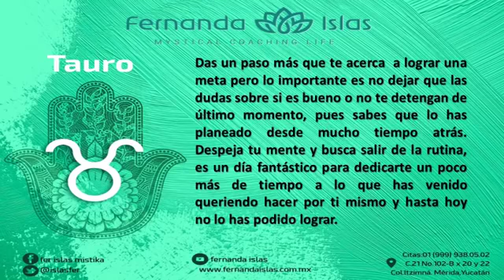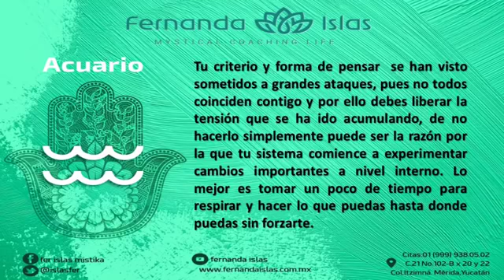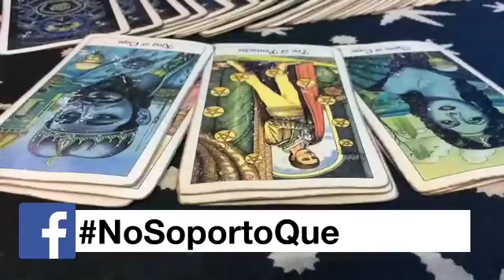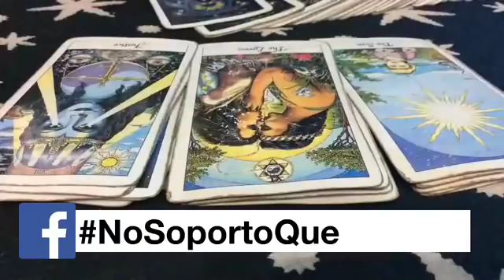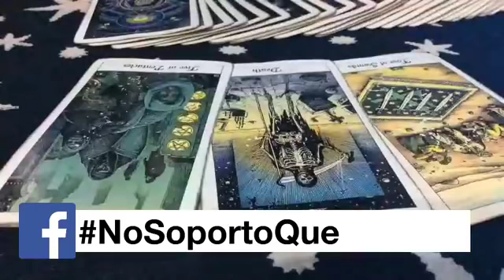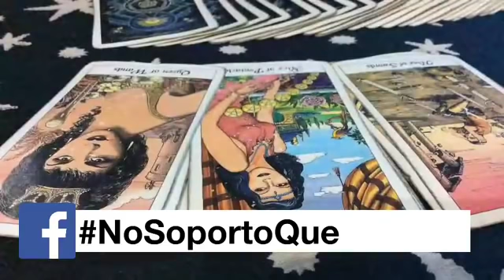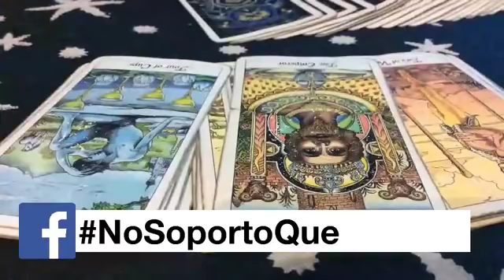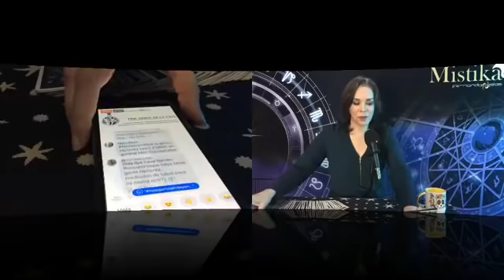Podcast Mistika jueves 16 agosto 2018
Predicciones y horóscopos en vivo, Momento feng shui: el baño